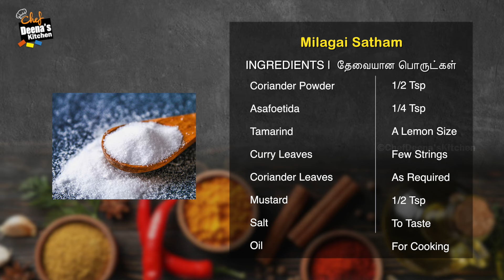சட்டு புட்டுன்னு சமைக்க ஒரு ஈசி ரெசிபி - மிளகாய் சாதம் | CDK 1504 |Chef Deena's Kitchen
Milagai Satham

Urad Dal - 1 1/2 Tbsp
Dry Red Chilli - 8 to 10 Nos.
Salt - To Taste Oil - For Cooking